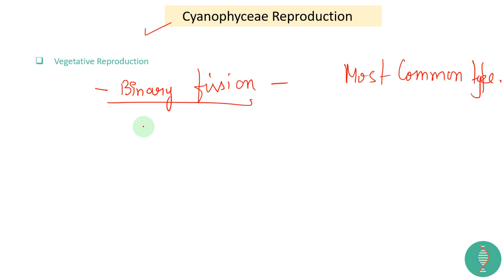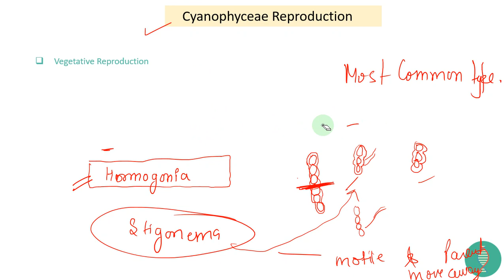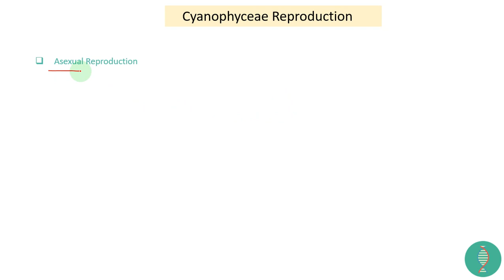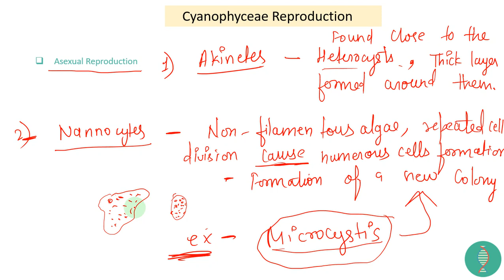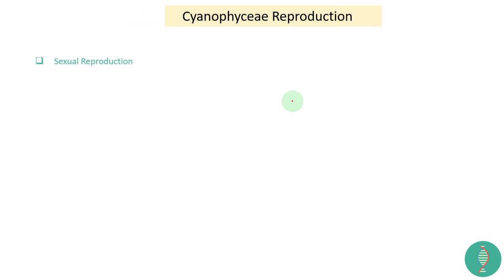DU | BHU | MSc Entrance Classes | Cyanophyceae | Features | Reproduction | Part - 3 |In Hindi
⭐️ Full Free Premium Notes & Course DU | BHU | MSc Entrance Classes | Cyanophyceae | Features | Reproduction | In Hindi

The concepts related to this topic will be in extreme detail. On the basis of Du and Bhu syllabus completely. you can get through this lesson.

Algae is a major part for the entrance syllabus so without any further ado let's discuss the topics I am gonna cover in this topic

The whole Algae syllabus for entrance includes :
1.) Cyanophyceae Features
2.) Hormogonia
3.) Akinates
4.) Nannocytes
5.) Epiphytic relations
6.) Economic importance of Cyanophyceae